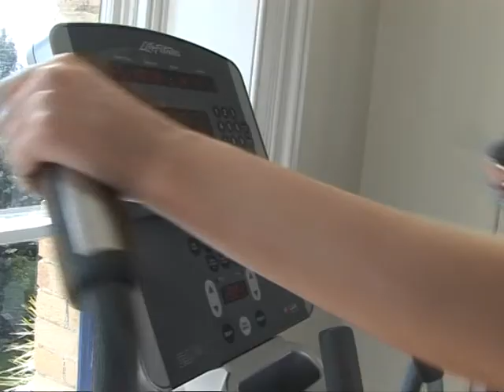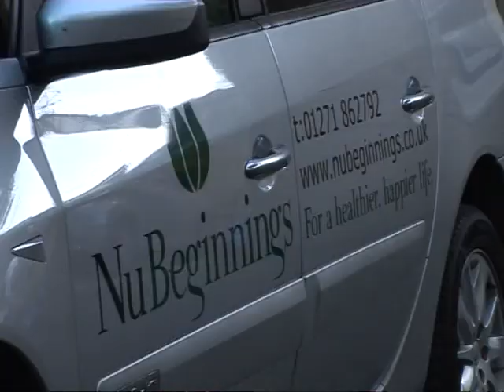Rattansi & Ridley #30 3of4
3of4 Cynthia McKinney, Fmr. U.S. Presidential Candidate on the Obama bailout, Robert Heath, Director of Sus about stop and search under a Conservative government in the UK, Singer-Songwriter, David Rovics, Health Farms for the rich and Mumia Abu-Jamal on Kyrgystan.